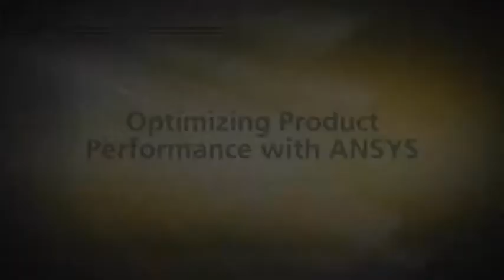GT Solar and ANSYS [Case Study]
GT Solar designs and manufactures high-tech furnaces for use in the photovoltaic industry. The company is decreasing reliance on prototyping and increasing use of simulation to save money and time in product development.